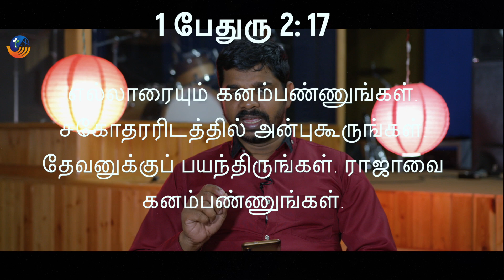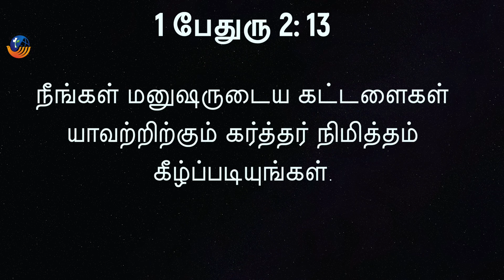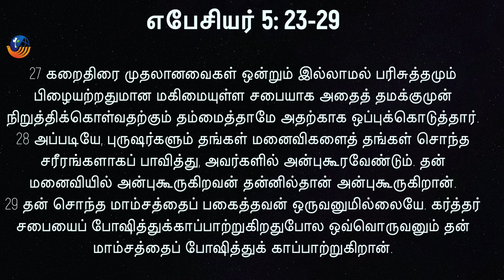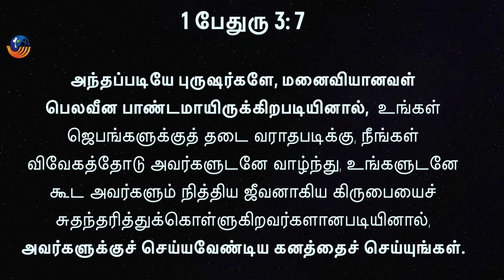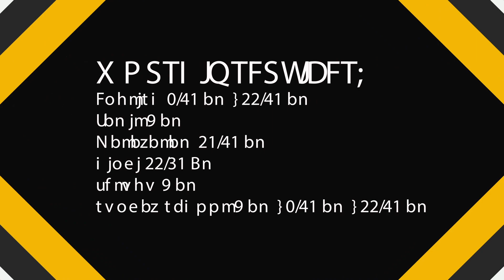ஒவ்வொரு புருஷர்களும் தெரிந்து கொள்ள வேண்டியது | Every Husband Needs To Know | 1 Peter 3:7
Every Husband Needs To Know | 1 Peter 3:7 | Shine Thomas | City Harvest AG Church | Short Devotion

Click the below link to watch full short devotion on
Be A Godly Wife! | 1 Peter 3:1 - 6 (Every Wife Must Watch )